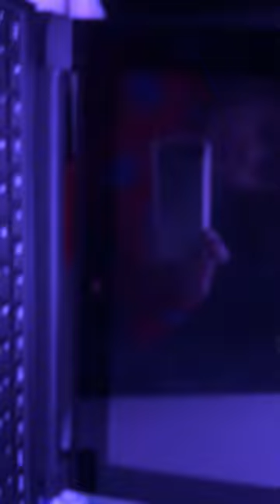Sorry about the uploads